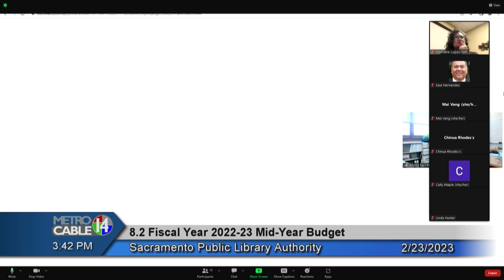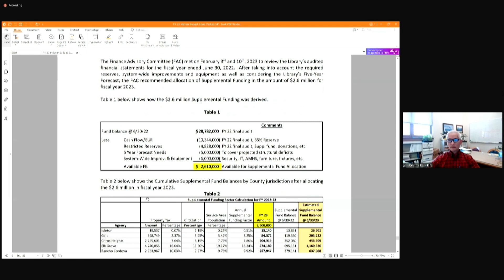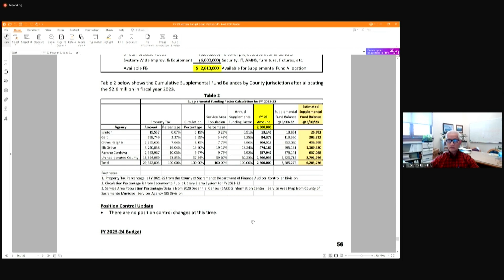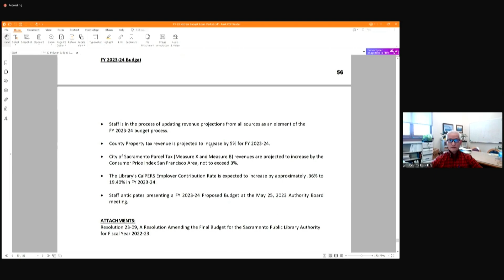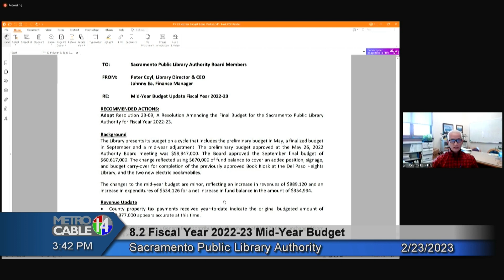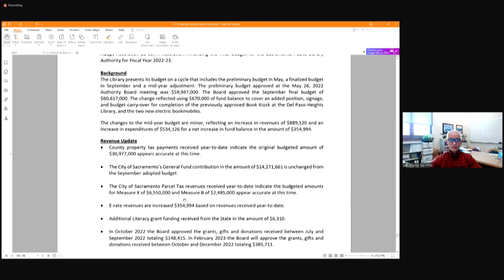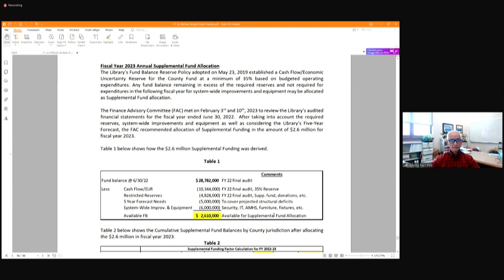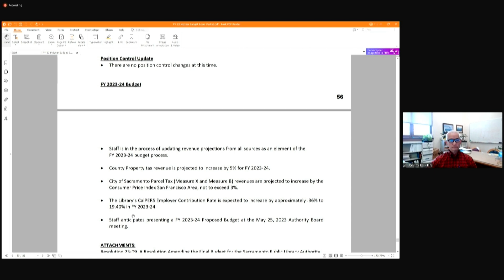Public Library - February 23, 2023